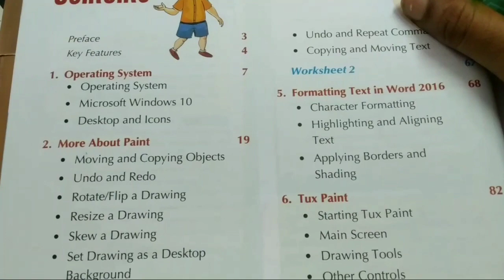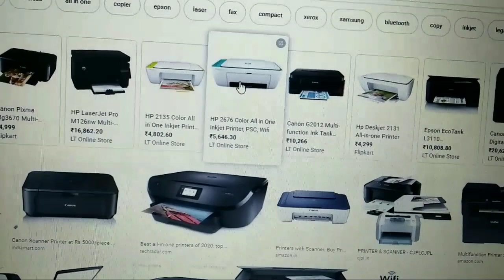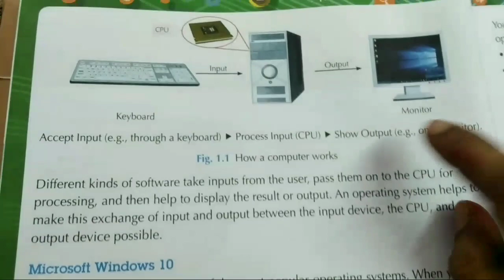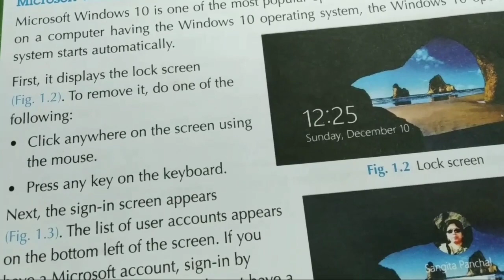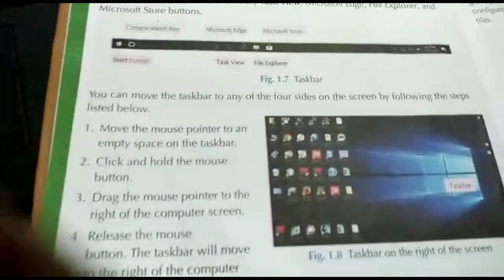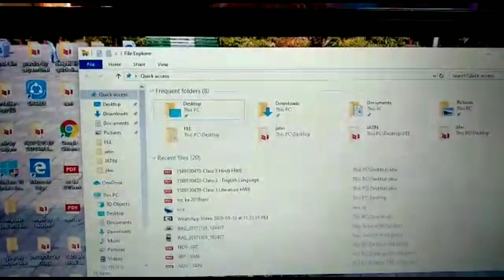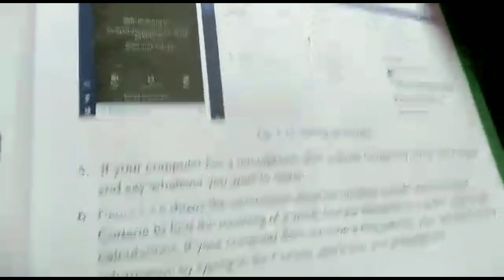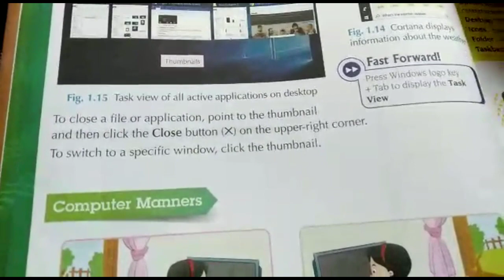💕computer Class -3 chap-1(Operating system.)icse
connecting with me..i promise you learn everything in computer.